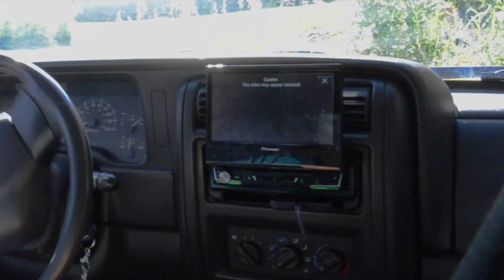2001 Jeep XJ Test Drive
A short drive in lightly modified, and restored Jeep XJ. 3" Rough Country lift, Smittybuilt bumpers, new interior, recovery upgrades, and some engine performance upgrades. Great for highway driving and off-road.